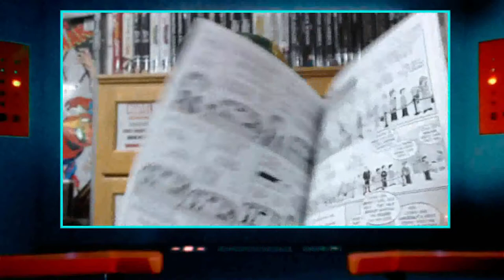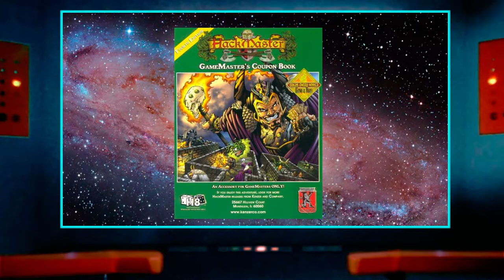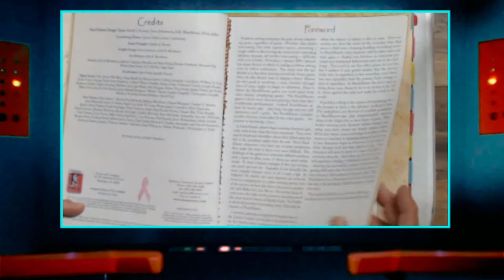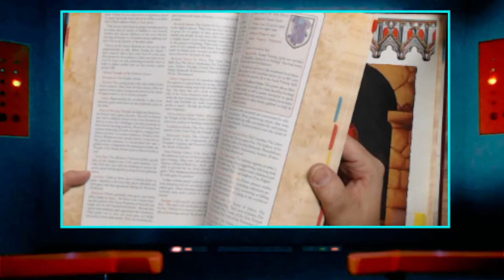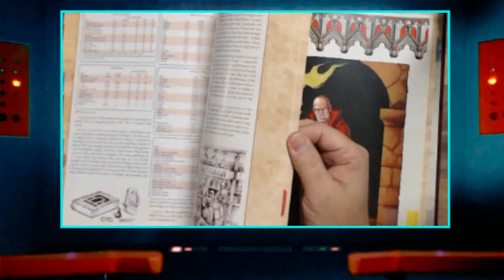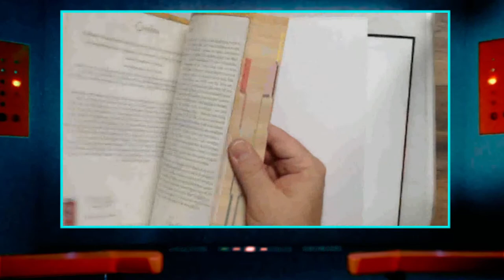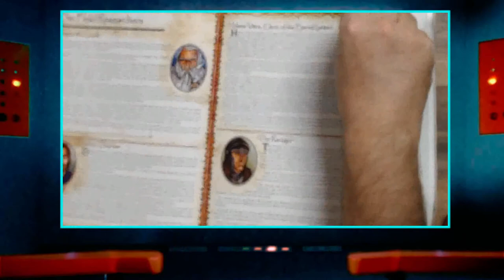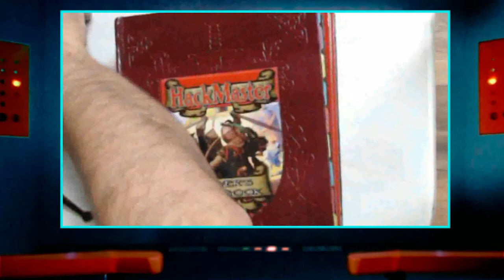Hackmaster - The OSR RPG you may have missed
Adam breaks down and reviews Hackmaster 2nd Edition, where it came from, how it has evolved and why, if you're looking for well-defined combat rules and quality books, you should give it look.